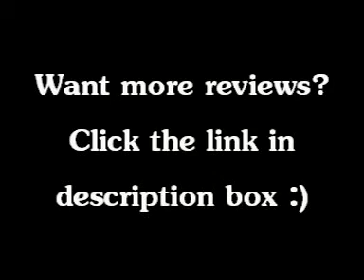Western Digital WD TV Live plus Review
The Western Digital WD TV Live Plus 1080p HD Media Player is Western Digital's answer to the arising number of Internet TV equipment on release nowadays. It can play media from the Internet and home networks on television screens at the comfort of consumers' homes. It can also play a wide variety of media formats such as photos and music.